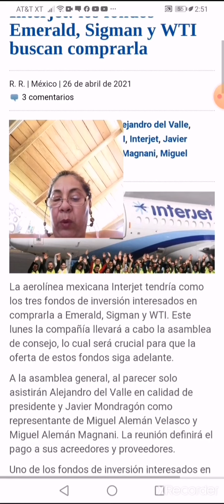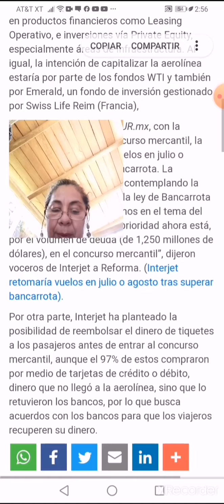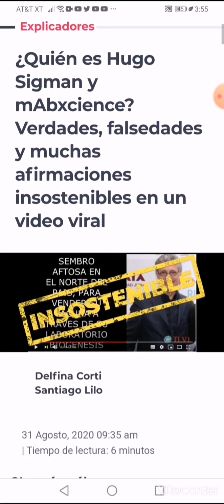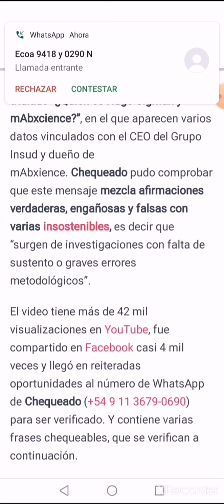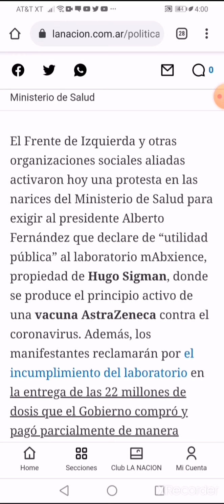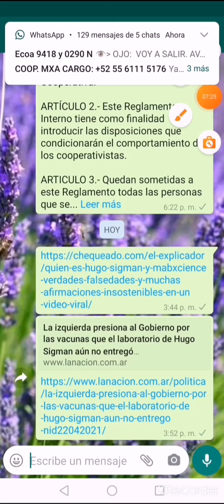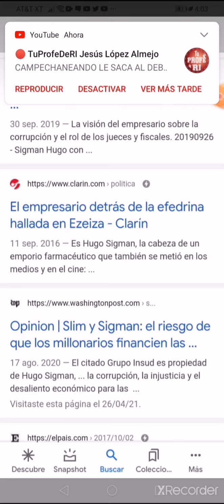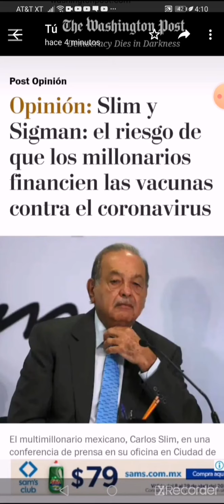Alerta Interjet. Esto pasó hoy.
Investigamos los inversionistas de Interjet y esto nos sacó el Google.